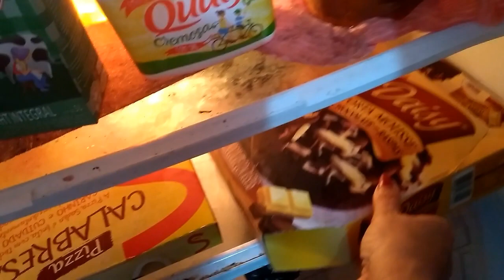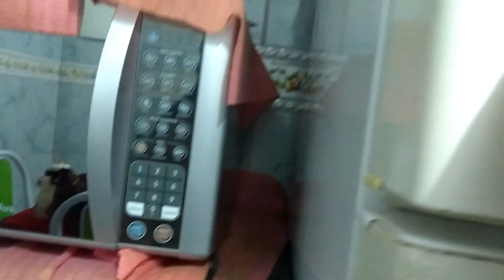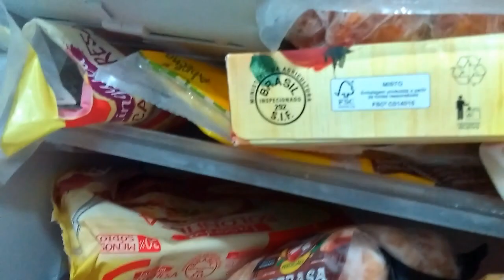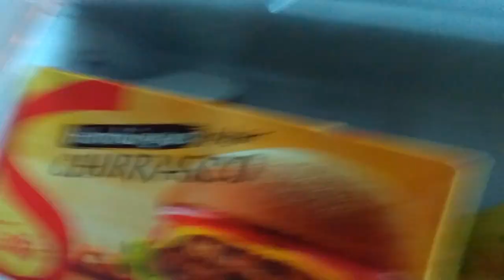O que eu tenho na minha geladeira ? Curioso(a) ? Assista o vídeo e veja !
Te desafio a fazer esse vídeo e mostrar sua geladeira por dentro como eu fiz !
Clica aí no sininho 🔔 e ativa as notificações para receber avisos de novos vídeos que vou estar postando no canal !
Deixe seu comentário sobre o vídeo e curte bastante,comenta e compartilha com amigos,parentes e vizinhos pra me ajudar a crescer no canal ok 👍✌🤙👊✊❤ ???

Me segue no Instagram ,porque tenho poucos seguidores e isso não é bom pra mim !

Facebook Oficial: Krystina Souzza Valadão
Vigo Vídeo: Krysminhadelícia

Quer enviar algum presentinho para mim?